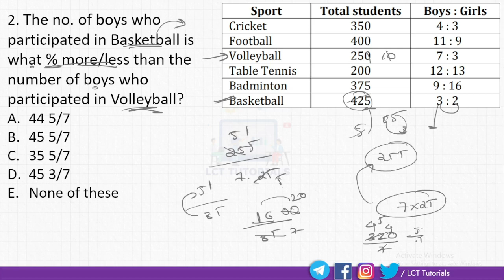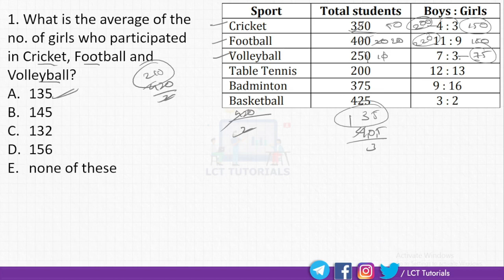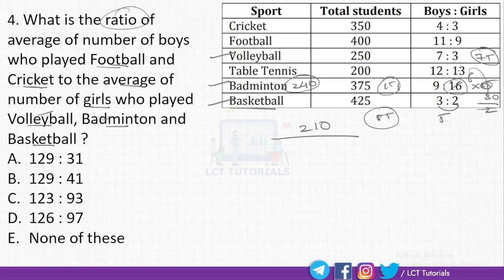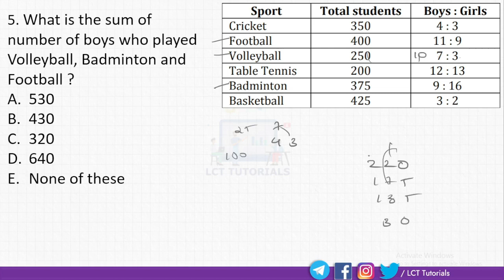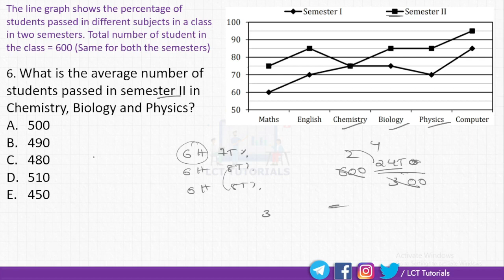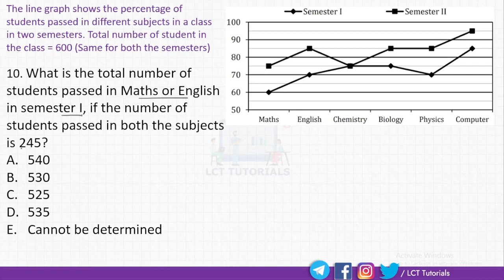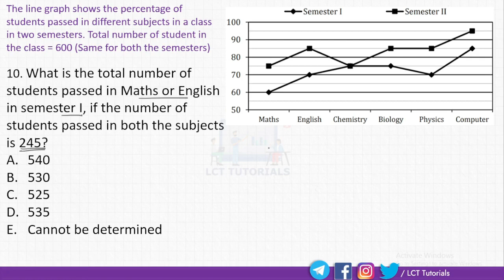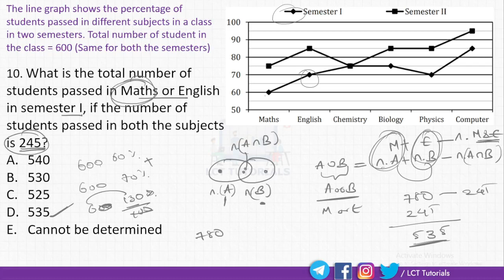Expected DI South Indian Bank Clerk 2022 | Part 1 | Table and line graph | LCT Tutorials Malayalam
Expected level DI for South Indian Bank Clerk 2022Telegram discussion